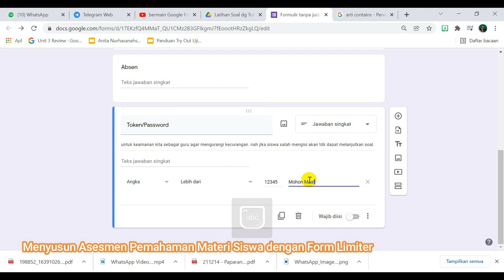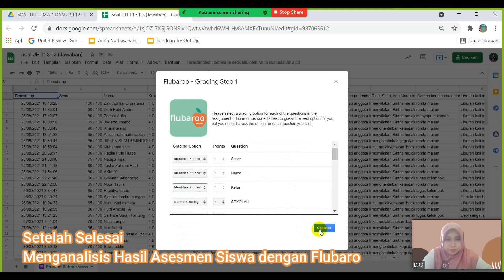Praktik Baik Asesmen Pembelajaran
Perkenalkan saya Anita Nurhasanah dari SDN 041 Tarakan Kalimantan Utara. Video Praktik baik Asesmen ini dibuat menggunakan G Form dengan pemberian Token dan Bantuan Add-0n Form Limiter yang akan membatasi jumlah siswa yang mengikuti Asesmen sesuai jumlah siswa yang ada di kelas. G Form Form Limiter ini memiliki keunggulan dapat membatasi hanya siswa kita yang dapat mengisi Asesmen dan di berikan perlindungan tambahan berupa token sebelum masuk mengerjakan Asemen. Hal ini untuk mengurangi kecurangan dalam mengerjakan asesmen. Setelah selesai Asesmen awal juga Asesmen Akhir, kita menganalisis hasil belajar siswa dengan bantuan  Add On Flubaro untuk menganalisis dan mendapatkan Nilai akhir siswa dengan mudah dan cepat. Sehingga kita dapat segera melanjutkan kegiatan belajar sesuai dengan kebutuhan anak dan mengetahui hasil belajar siswa yang semakin meningkat berkat pembelajaran terdiferensiasi yang saya lakukan.